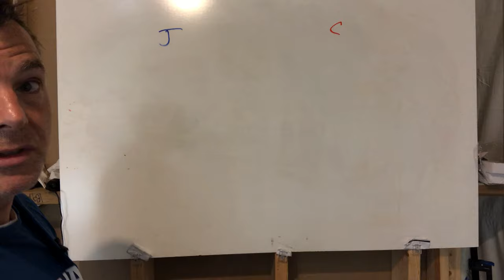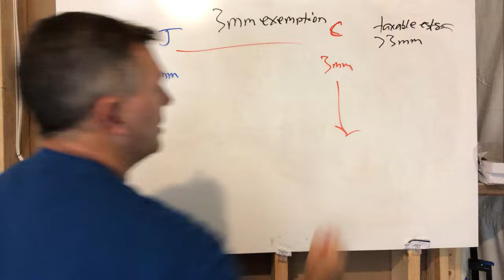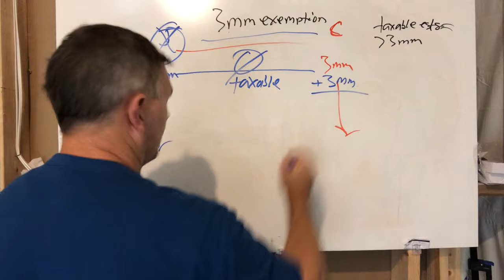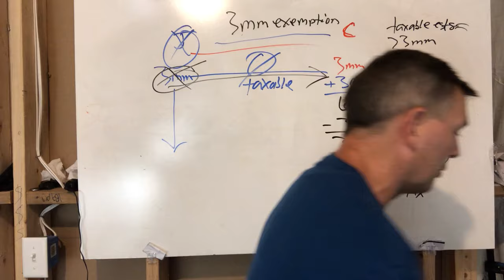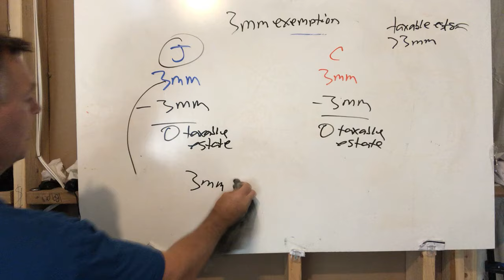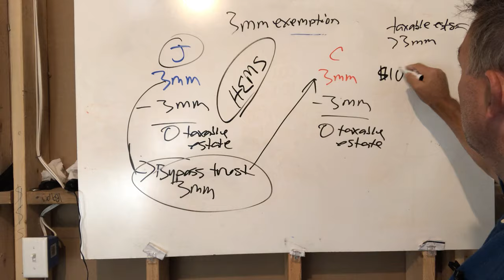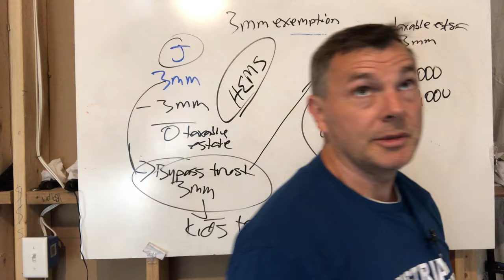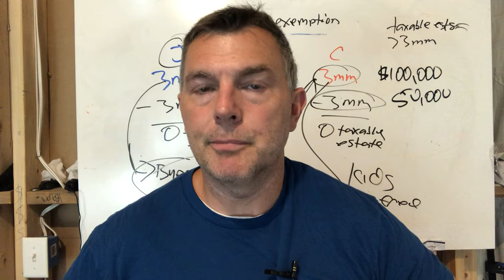How to LEGALLY Avoid Estate Tax (Repost)